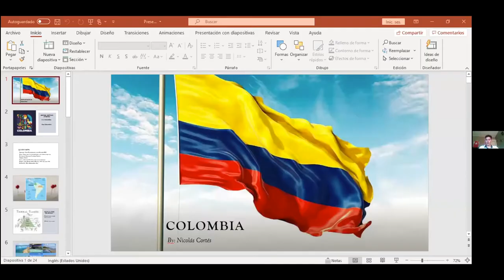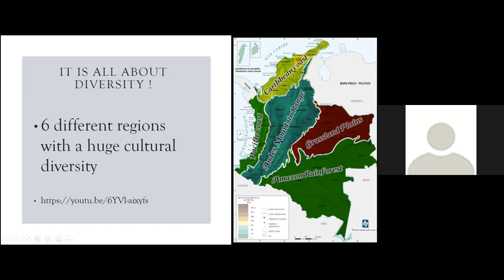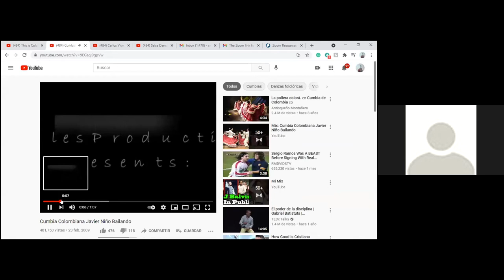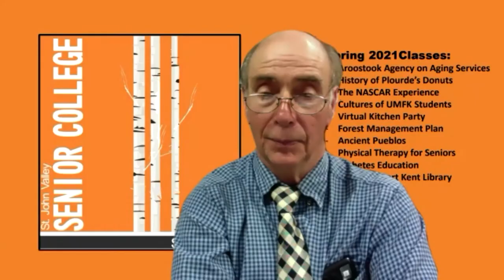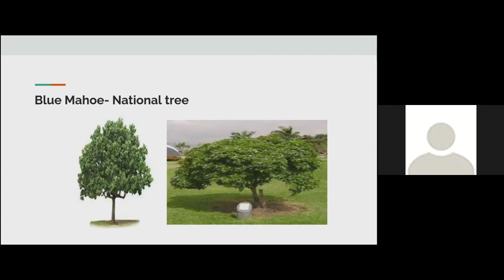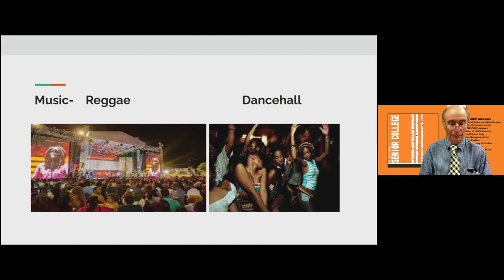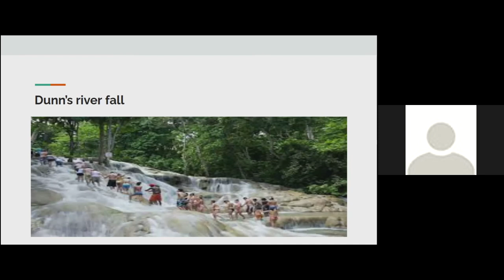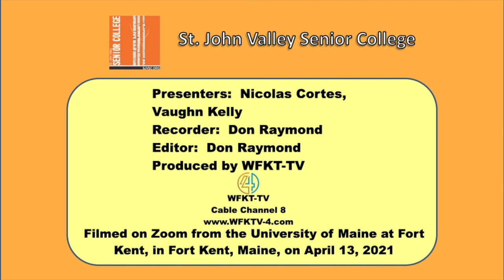Senior College - Different Cultures of UMFK Students 2021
The University of Maine at Fort Kent, located in Fort Kent, Maine, attracts students many students from outside the US. This St. John Senior College class are presentations by UMFK students on the people, cultures, economics, and geographies of their home countries. Students from Colombia and Jamaica are presenting in this class.